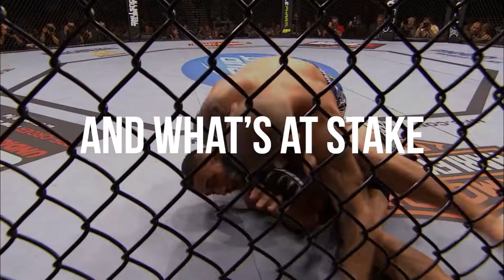Dustin Poirier and Conor McGregor REMATCH?!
At the post-fight press conference for UFC 260, Dana White was asked several questions about the company's plans moving forward. However, White is keen to ensure that the paying public is able to see several more big fights in person before the year is out. And one of these fights is undoubtedly the most high-profile rematch between Dustin Poirier and Conor McGregor.

Dustin Poirier has done the impossible by knocking out Conor McGregor, but that’s just the latest milestone in his MMA career and because of this, fans are craving for another fight. But will it happen?